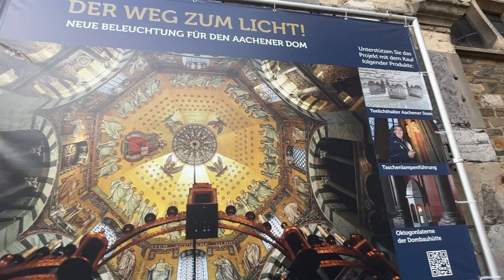ПРОГУЛКА В ПРЕКРАСНОМ ГОРОДЕ Германии Aachen! БЕЖЕНЦЫ ИЗ УКРАИНЫ